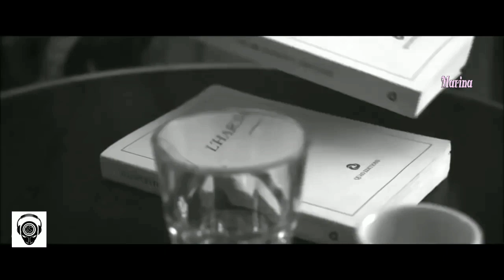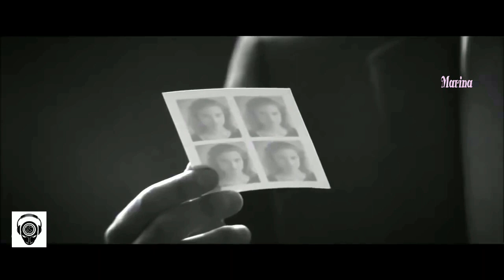Дискотека Авария- Моя любовь (1st Break Remix)